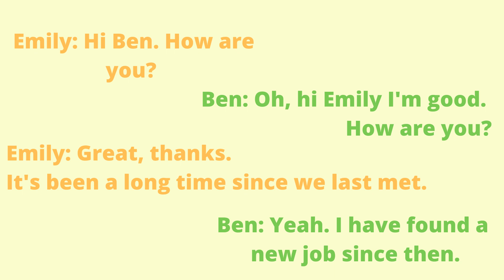Սովորում ենք անգլերեն / Երկխոսություն / English / a conversation / Անգլերենի դաս /